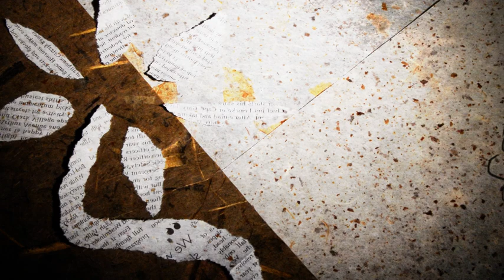A Troubled Mind - A Stop Motion and Rotoscoping Animation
This is the final project for one of my Media Arts animation classes. It is both stop motion, where I used a Nikon D40 camera, newspaper, and handmade paper, and rotoscoping of videos I shot of myself. I also created the sound design in Logic from sounds I recorded myself.

The inspiration and story for this animation were based on the feelings a person suffering from depression might feel. The visuals begin with a happy mood, and quickly degrade into a depressed, chaotic mix of emotions, then recover back into a normal, relieved mood.

Created using paper, filming equipment, Photoshop, Final Cut Pro, After Effects, Logic.